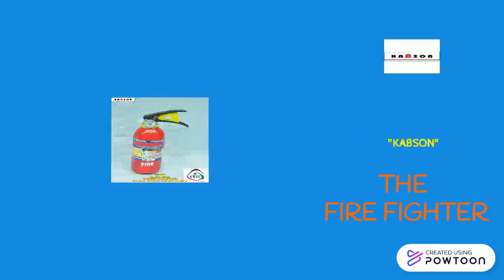"KABSON" THE FIRE FIGHTER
“Kabson” Fire Fighter is the most adorable Fire Suppression & Protection Brand Promoted by Kay Bee Sales & Services.
We are an ISO Certified ISO 9001:2015 pioneer in Fire & Safety Equipments. Concurrently we are a certified organization for NSIC under Ministry of Small & Medium Enterprise (MSME), Government of India & simultaneously licensed under Udyam Adhar under ministry of Micro, Small & Medium Enterprise, Government of India.